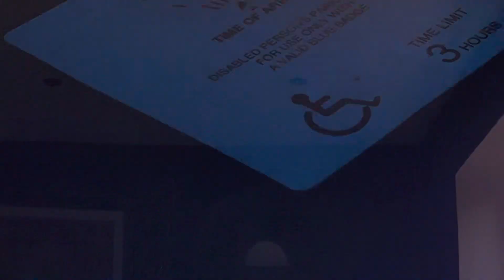ITV “Tonight” Featuring 11 Year Old Joshua With Autism / PDA Pathological Demand Avoidance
A UK documentary about hidden disabilities that features Joshua who has autism PDA and our struggles to get a diagnosis and find a school that could meet his needs after 3 years of being out of main stream school. This short covers some of our struggles and the journey we have been on.

What is PDA:
Pathological demand avoidance (PDA) is a profile that describes those whose main characteristic is to avoid everyday demands and expectations to an extreme extent.

What is ASD:
Autism spectrum disorder (ASD) is a neurological and developmental disorder that affects how people interact with others, communicate, learn, and behave. Although autism can be diagnosed at any age, it is described as a “developmental disorder” because symptoms generally appear in the first two years of life.